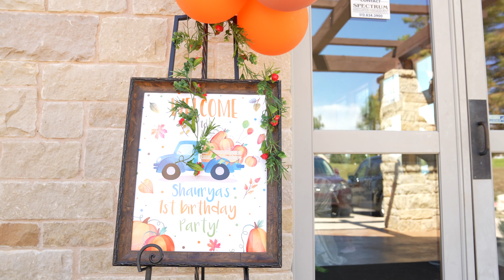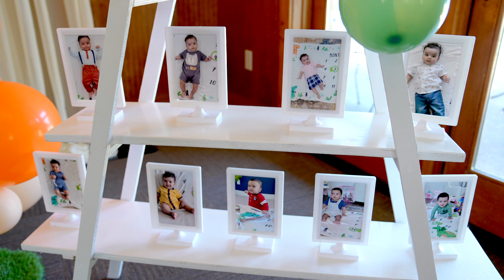Shaurya 1st Birthday | Moments Captured | Austin